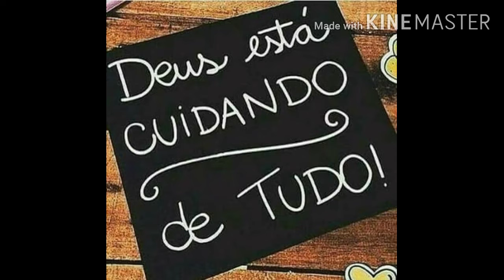Arte/Independência do Brasil/1⁰ano/Profª Katiane